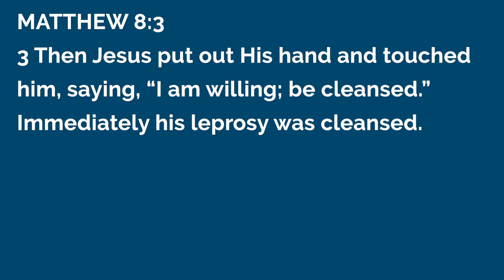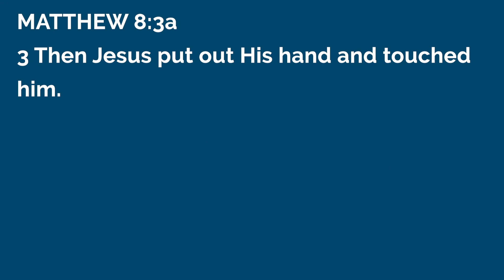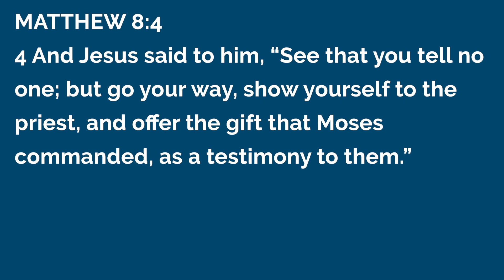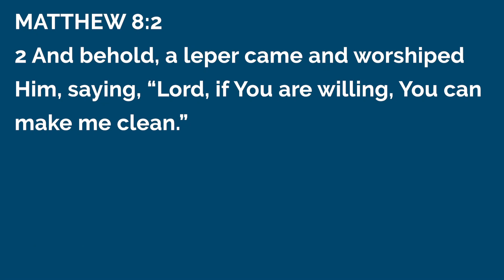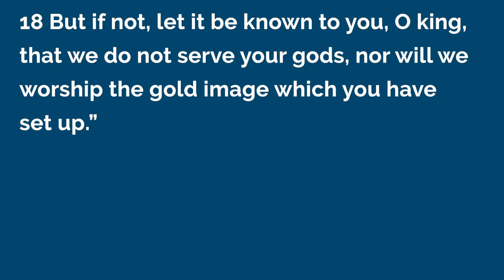Even if God Doesn't | Lon Solomon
Due to copyright restrictions, we couldn't include "Even If" by Mercy Me in this video!